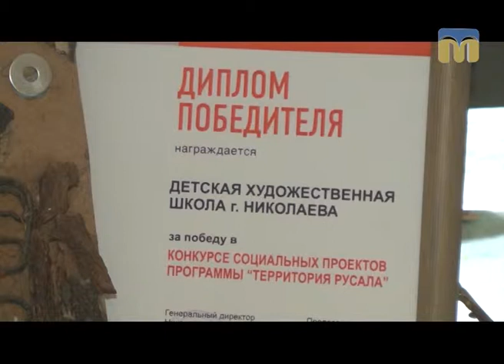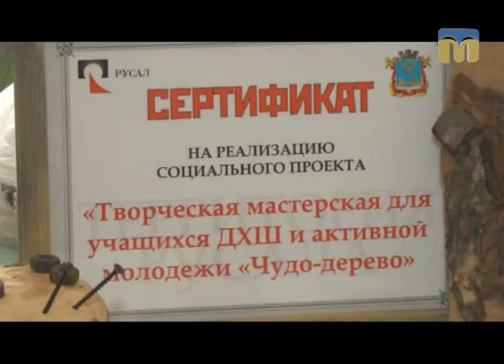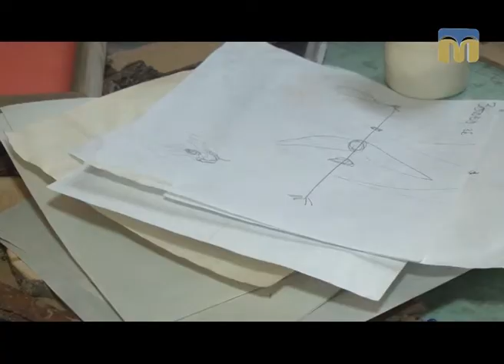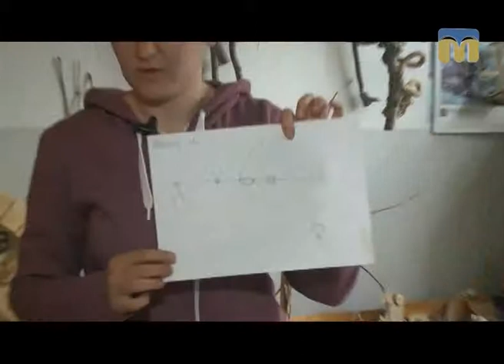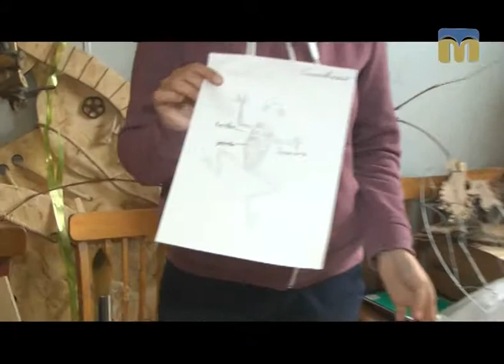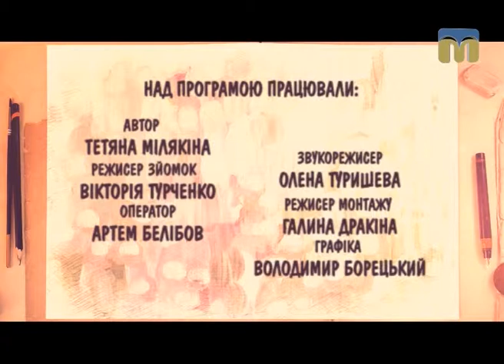Школа мистецтв. Екологічний дизайн - 22.05.2017